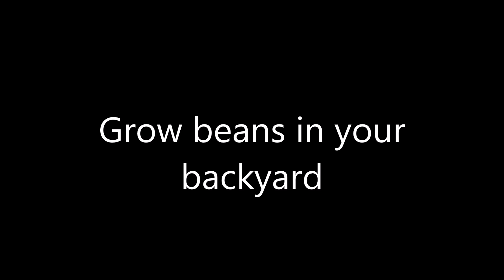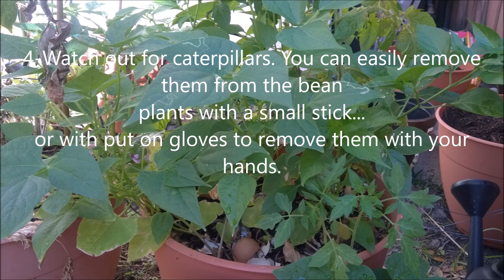Growing Beans from planting to harvesting in 5 minutes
Growing beans anywhere in your backyard

Grow beans anywhere in your backyard.
This is a flower container, but I don't like to eat flowers.
I wanted to plant flowers in that container, but my wife convinced me to plant beans.
Caterpillars started eating the bean plants

Tips for growing beans in your backyard:
1-prepare your soil. (compost, balance PH level, fertilizer, etc)
2-water the green plants regularly, depending on the type of garden container you use)
3-Bean plants love sunlight so make sure they get direct sunlight. At least one 2 hours of sunlight a day, in my opinion.
4-Watch out for caterpillars. You can easily remove them from the bean plants with a small stick or with put on gloves to remove them with your hands.